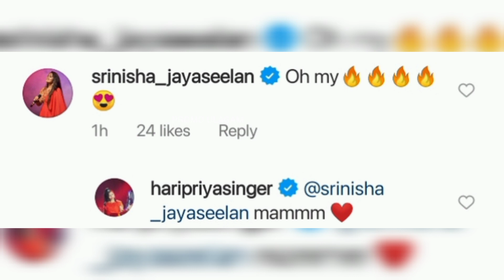Yaarume😨 varala🤔😱... Naa dhan😇 firstu❤!!!! | Innum🥰 konja nerathula💜🔥 vandurum | Sivaangi🙈💖